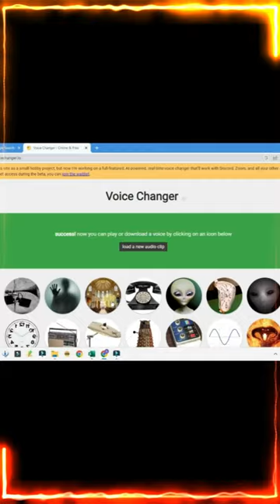Amazing VoiceChanger Online Website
Gadget i use for Recording:
Camera: I am using Mobile Camera